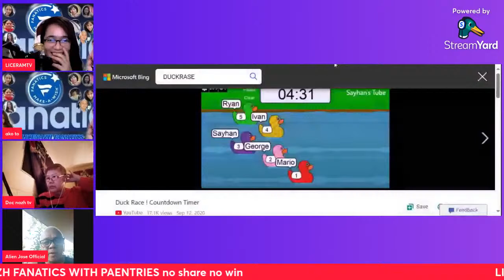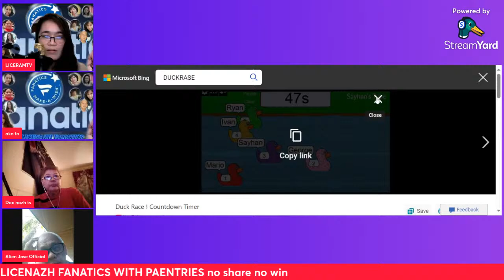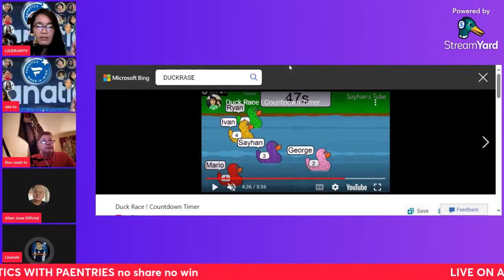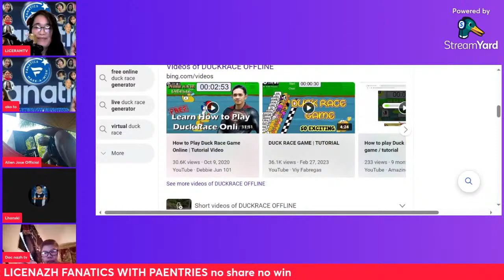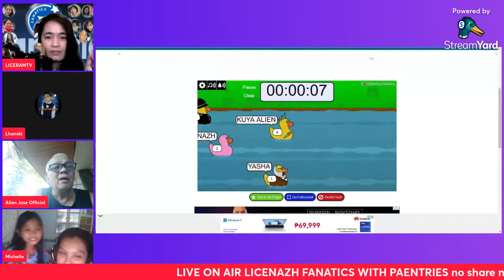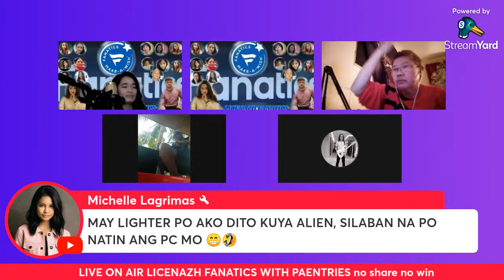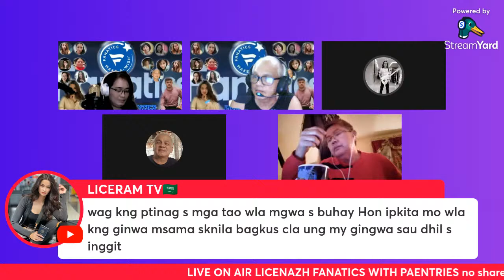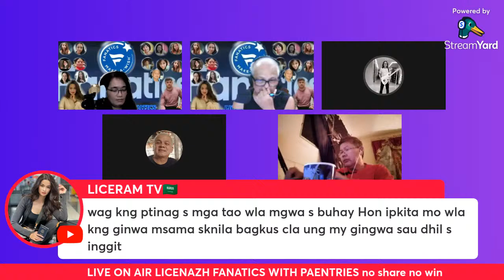ONLY UPDATE ON AIR RELAXING MUSIC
UPDATE LIVE